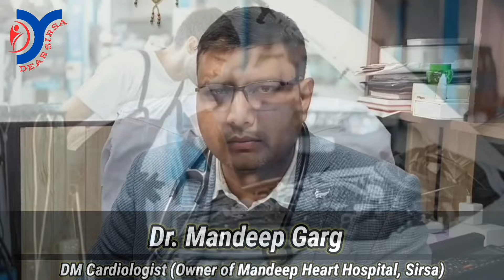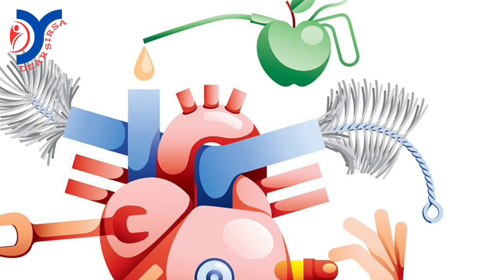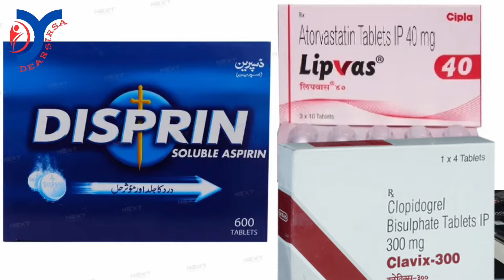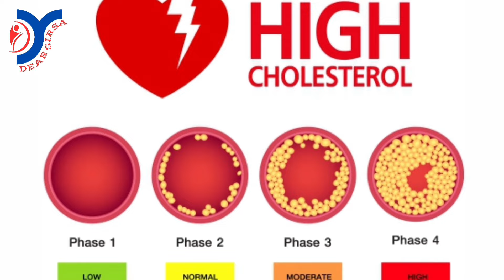Save Sirsa's Heart Mission (Message from Dr Mandeep Garg, DM Cardiologist)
Warm Welcome from Dear Sirsa! 🌟 In this insightful video, Dr. Mandeep Garg, a renowned cardiologist in Sirsa,Haryana, joins forces with CA Darvesh Swami (Founder Dear Sirsa, CA, CS, MBA & B.Com) to shed light on crucial aspects of heart health and the alarming issue of heart attacks. Discover expert insights, practical tips, and valuable information to safeguard your heart. Your well-being matters, and Dear Sirsa is here to empower you with knowledge, Information and motivation! 💙